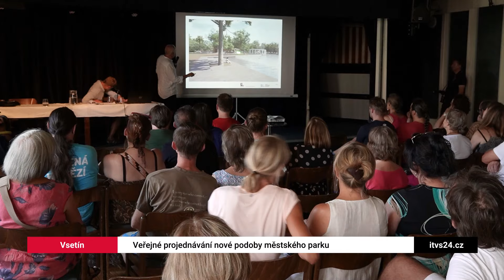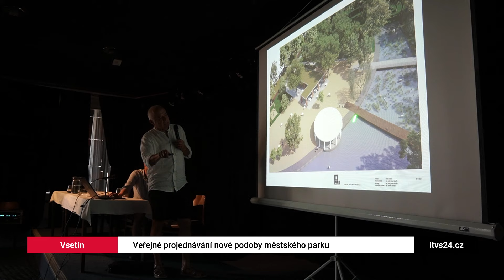VSETÍN: Veřejné projednávání nové podoby městského parku